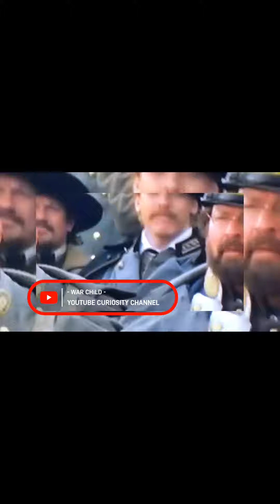OUR UNBREAKABLE STAR WE ARE - Re-Make Scene GODS & GENERALS Song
Remake Scene/ Glorious Song from GODS & GENERALS, One of the Best Cilvil War movies Ever !!!
    YOUTUBE CURIOSITY CHANNEL
   - War Child -